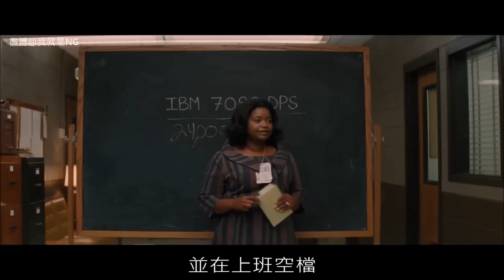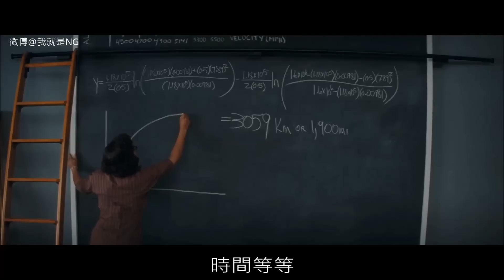【NG】來介紹一部不以貌取人的電影《關鍵少數Hidden Figures》